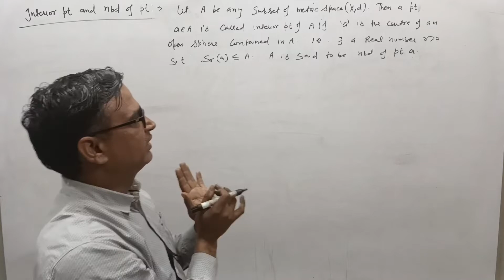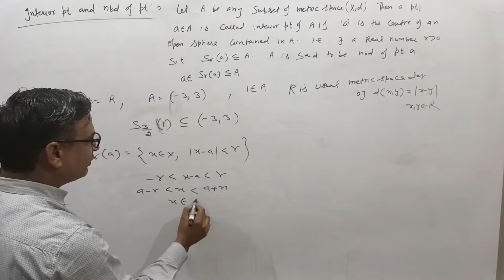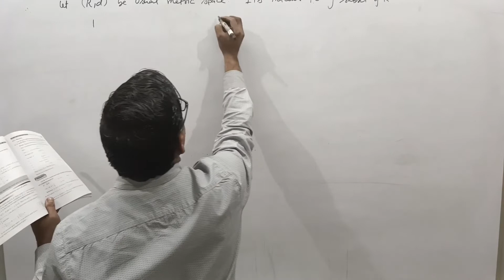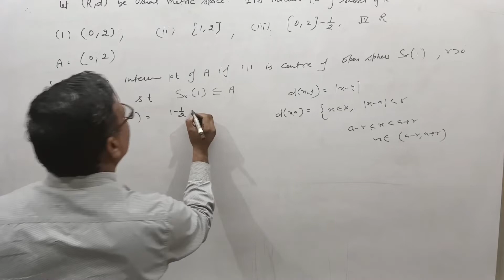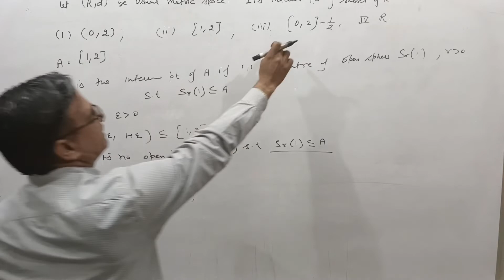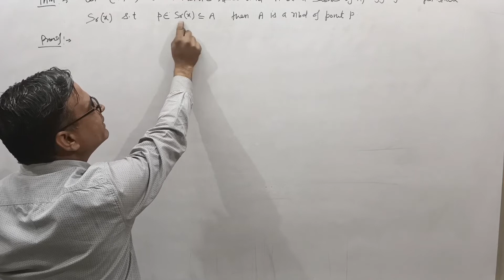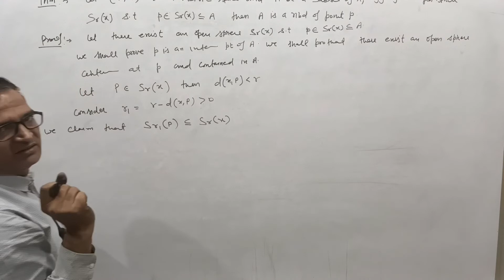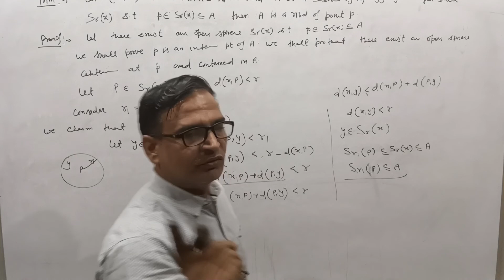Interior of a set and nbd of a point.Metric space bsc final year real analysis